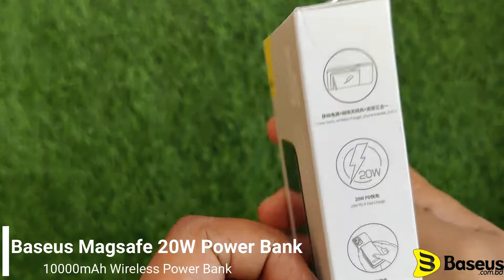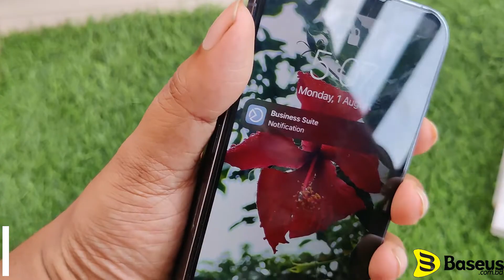20W Magsafe Power Bank 10000mAh Wireless Magnetic Power bank | Unboxing | Gadgetz.com.bd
20W Magsafe Power Bank 10000mAh Wireless Magnetic Power bank | Unboxing | Gadgetz.com.bd

Model No.: PPCXZ10
Battery: Lithium-ion polymer battery
Material: PC+ABS
Capacity: 10000mAh / 3.85V / 38.5Wh
Rated Capacity: 5800mAh（5V/3A）
Energy Conversion Rate: ≥75%
Type-C Input: 5V/3A; 9V/2A
Type-C Output: 5V/3A; 9V/2.22A; 12V/1.5A
Wireless Charging Output: 5W/7.5W/10W/15W